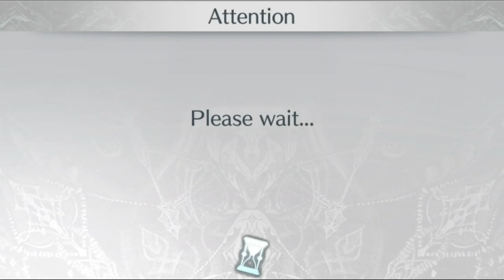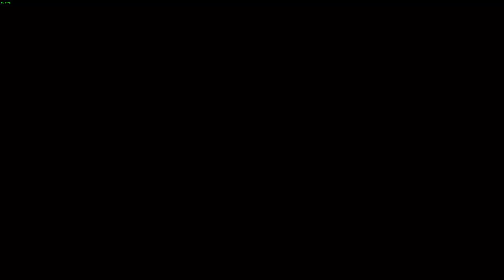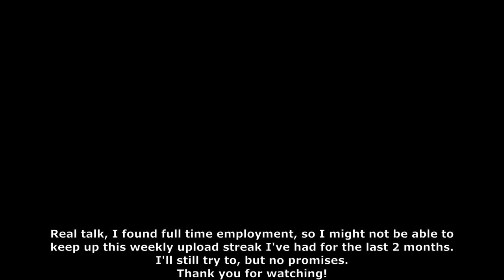LOWAIN PAIN TRAIN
I'll get you next time, Zeta.

(Note:  Barrage Dancers and Behind the Wonderland's OST versions were used in this video, although only the in-game versions are available on Youtube.  The links are to the in-game versions.  You can buy Yoiyami Dancers and its soundtrack on Steam.)